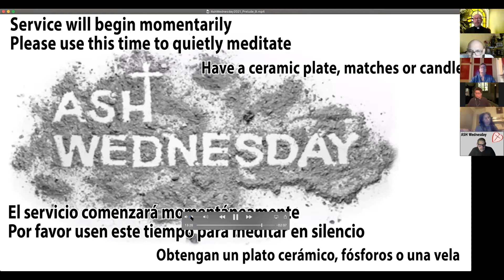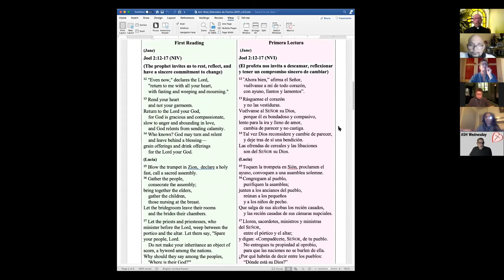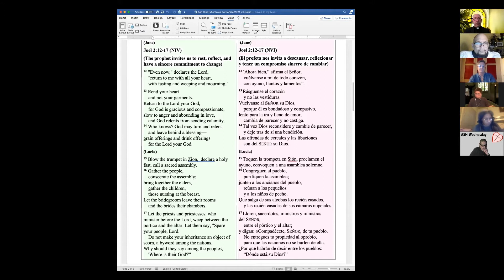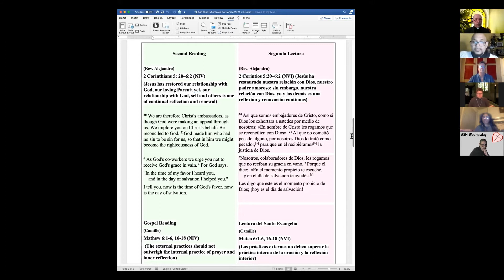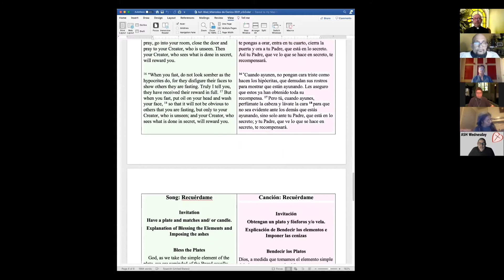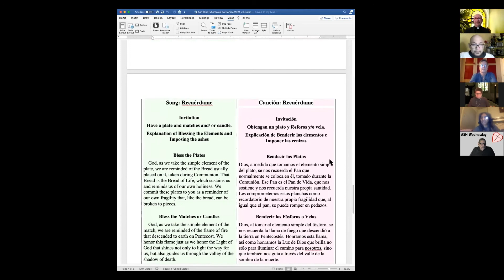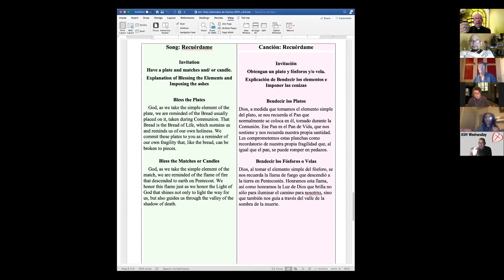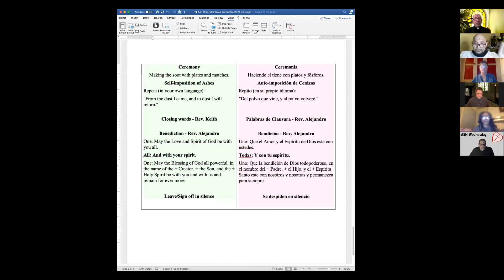Ash Wednesday 2021